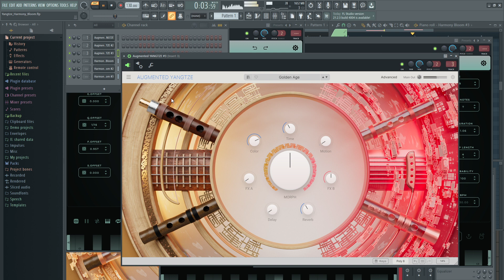AUGMENTED YANGTZE Harmony Bloom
AUGMENTED YANGTZE von Arturia mit dem Arpeggiator Harmony Bloom